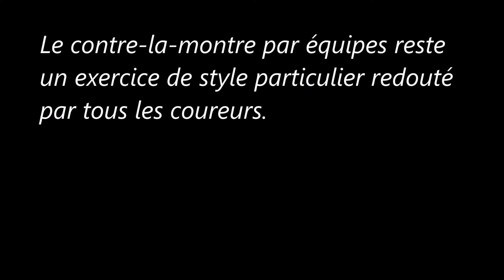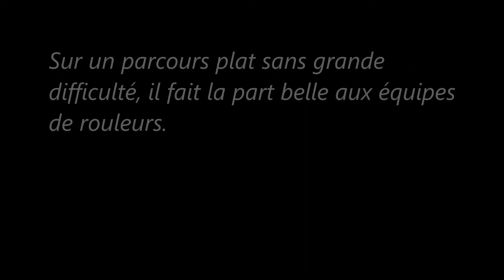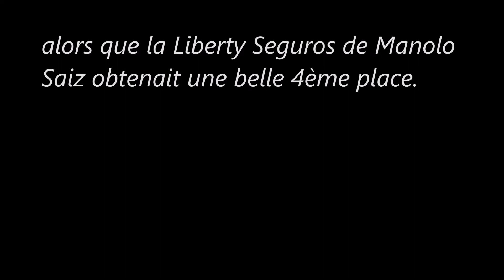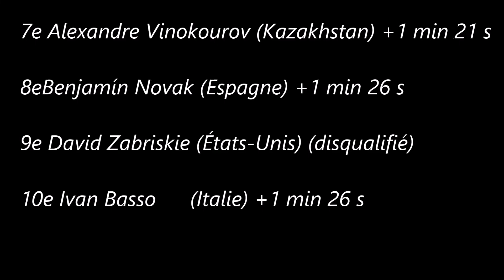4e étape du Tour de France 2005